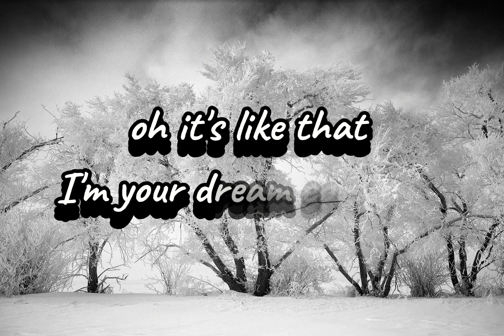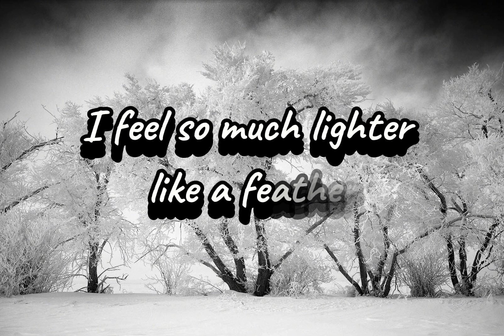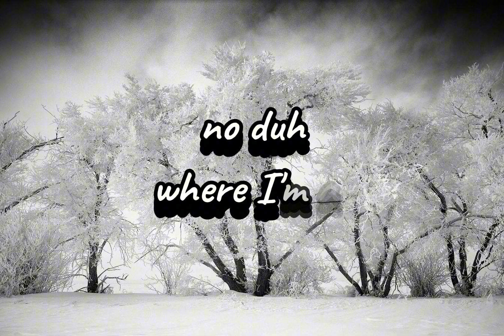Sabrina Carpenter - Feather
Oh, it's like that
I'm your dream come true
More than two hours in advance, mm-mm

Floating through the memories like whatever, you're a waste of time, ah

It feels so good not caring where you are tonight

You wanted me, I'm done

You want me? I'm done (I feel so much lighter like a feather with you off my mind)
Where I'm at, I'm up where I'm at (like a feather, like a feather, like a feather)
Where I'm at, I'm up where I'm at (like a feather, like a feather, like a feather, yeah)